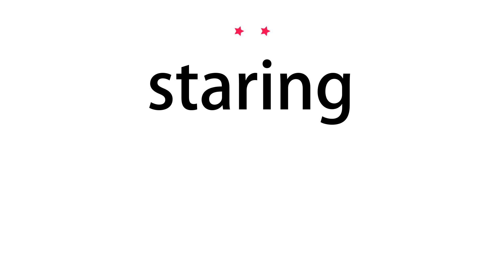How to pronounce staring - Vocab Today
The pronunciation of the word staring in Amercian accent is demonstrated in this video. If the word is from another language, such as brand name, it will be pronounced in its original language. Based on the word frequency, this is of 2 stars difficulty.